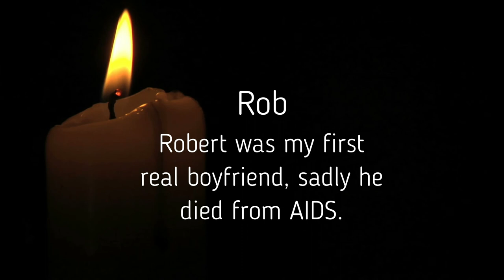Rob F Mocata RIP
Robert was my first real Boyfriend.